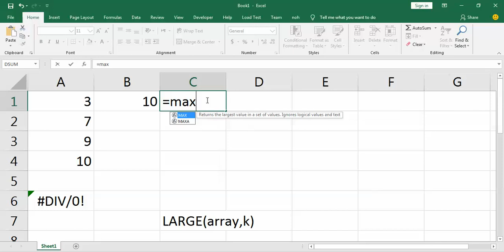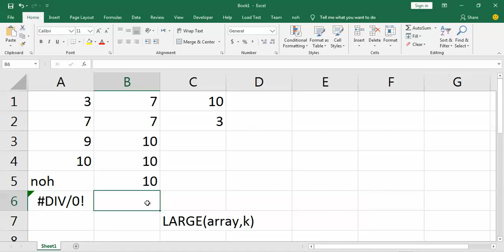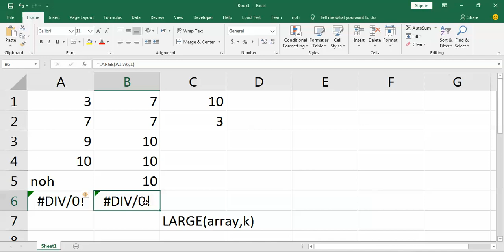large function in excel